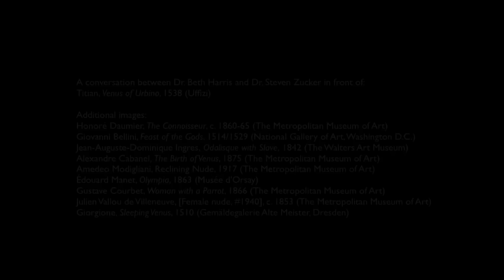Ticiano - Vênus de Urbino (legendado)